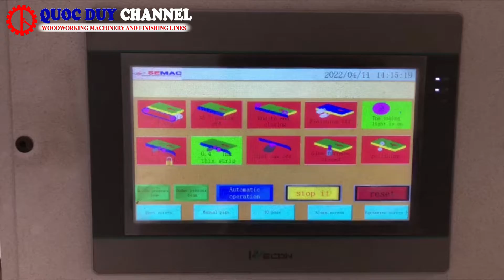Máy Dán Cạnh Nghiêng 45 Độ SMBL 450DT | Máy Dán Cạnh Tự Động Quốc Duy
Chức năng máy dán cạnh vát nghiêng 45
1/ Phay cạnh nghiêng bằng lưỡi cưa
2/ Lăn keo cạnh ván nghiêng
3/ Lăn keo cạnh thẳng
4/ Xẻ rãnh chỉ dán
5/ Ép nẹp dán
6/ Cắt đầu đuôi nẹp
7/ Xén trên dưới
8/ Cạo keo mặt trên dưới
9/ Đánh bóng
Cập nhật ngay thông số kỹ thuật chi tiết